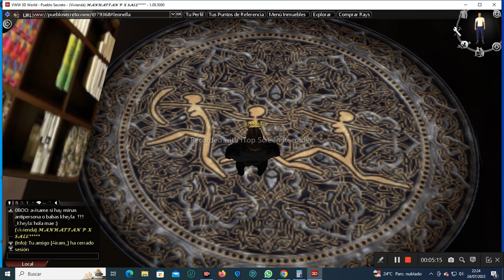zabys decoradas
zabys de ps,trabajos antiguos texturas sutiles